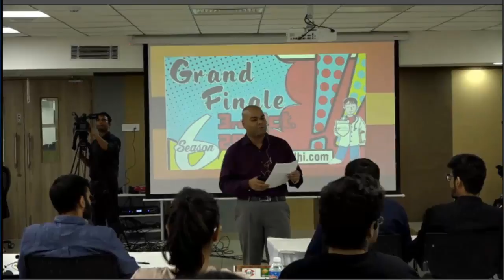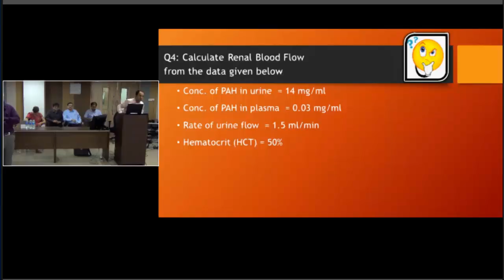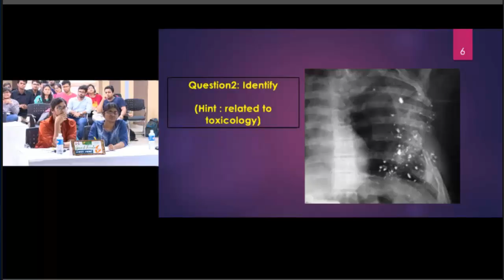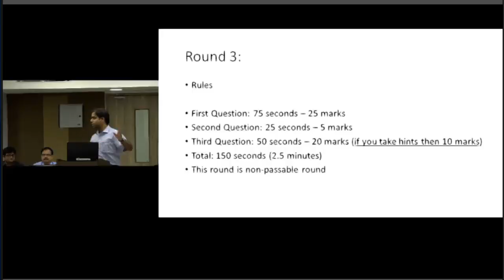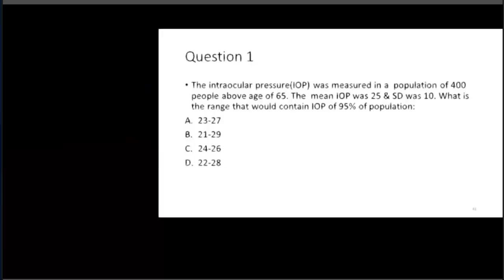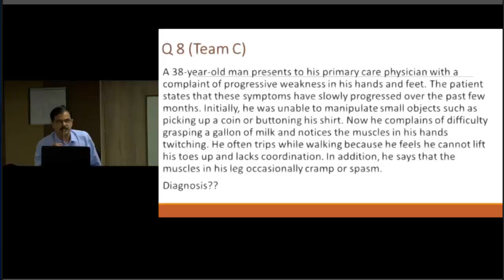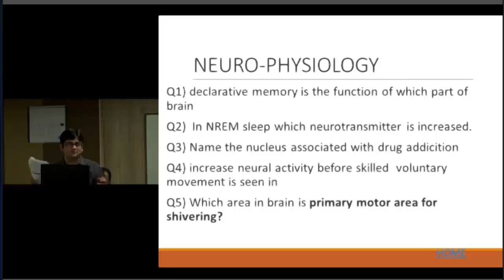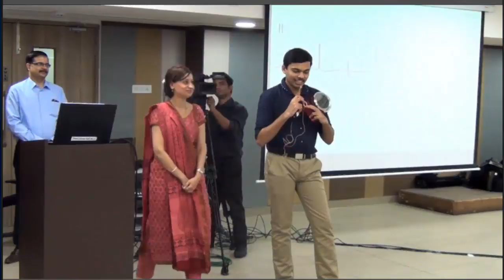DAMS GreyMatter Quiz GrandFinale2017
DAMS National Grey Matter Quiz Grand Finale 2017